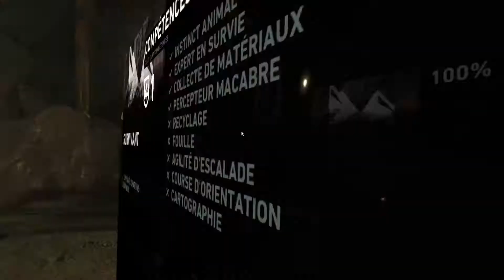Tomb Raider - Episode 13 - Cette île vient de passer à un nouveau stade de n'imp' [FR]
Salut à toutes et à tous, amis gamers, et bienvenue au Chowee's Gaming Show !

Cette vidéo est le douzième épisode de notre Let's Play du dernier Tomb Raider, édité par Square Enix et développé par Crystal Dynamics. Dans ce Let's Play, nous allons accompagner Lara dans son évolution et l'aider à devenir la femme que nous connaissons tous !

Dans cet épisode, nous allons découvrir un peu plus des étranges secrets de cette île bizarre.

Venez donc me voir sur Facebook et Twitter pour avoir les dernières nouveautés :